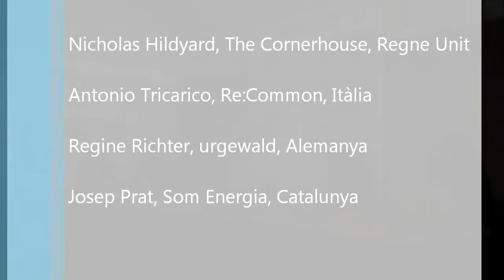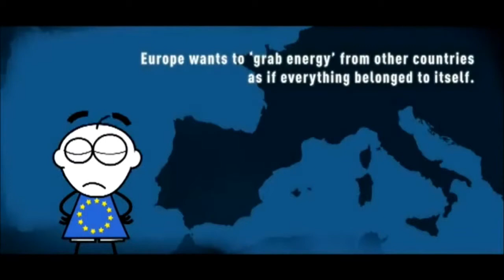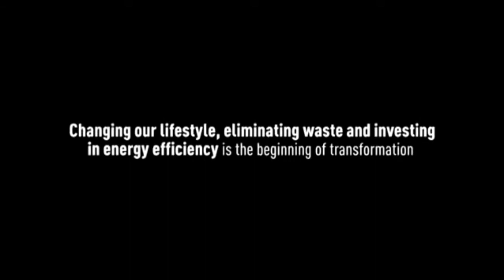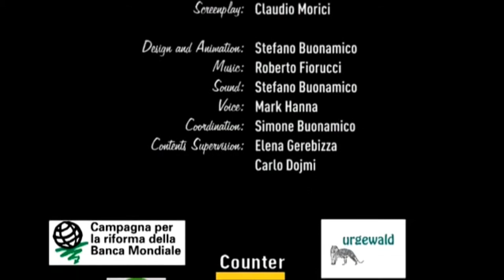Energia: Per a què i per a qui? (2/7) - Vídeo ENERGY GRAB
Visualització del vídeo Energy Grab a la conferència "Energia: Per a què i per a qui?"
Organitzada per l'ODG i Ecawatch.